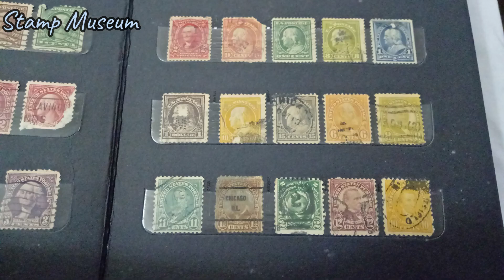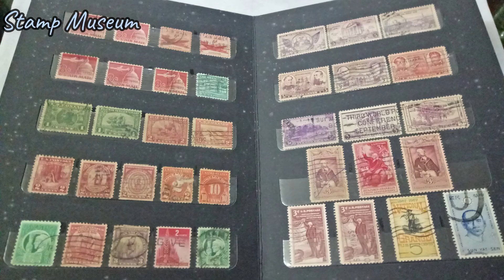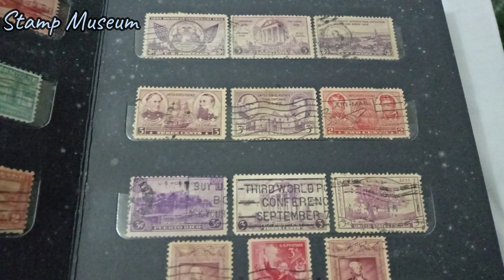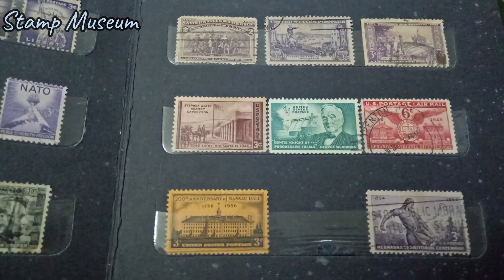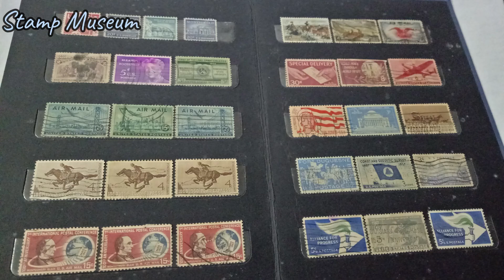Old and Rare stamps of USA (America) [Album-3]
Hello friends. Hope you're doing well. Happy Diwali to everyone that is celebrating. I present to you guys an exclusive collection of USA stamps again.

Artist: Unknown